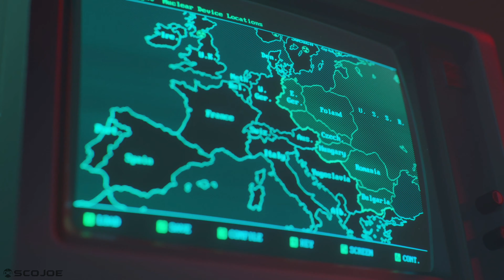Call of Duty Black Ops Cold War - Walkthrough 12 of 15 - Interrogation - No Commentary - 4K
Recorded in 4K from a PS4 Pro.

See my other videos for more gaming videos and walkthroughs.